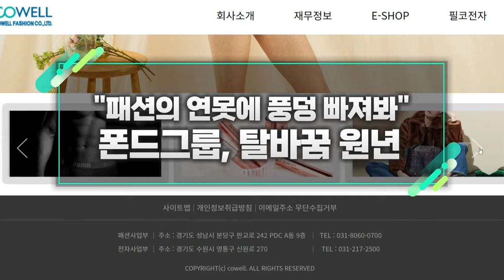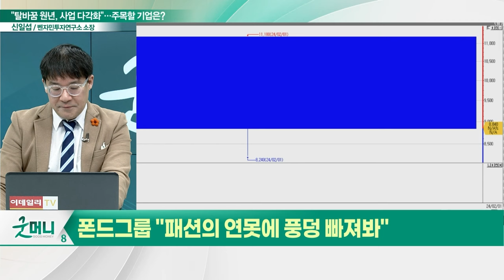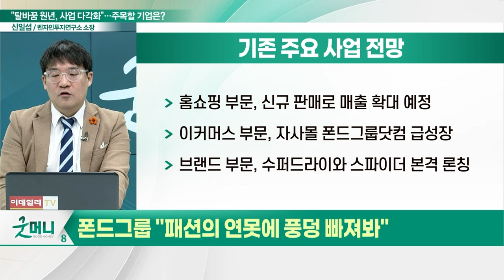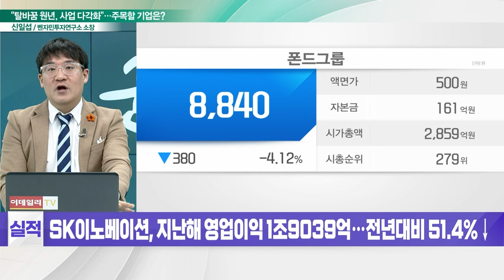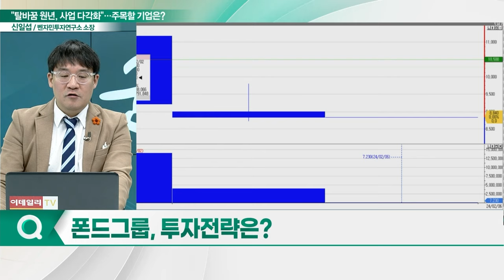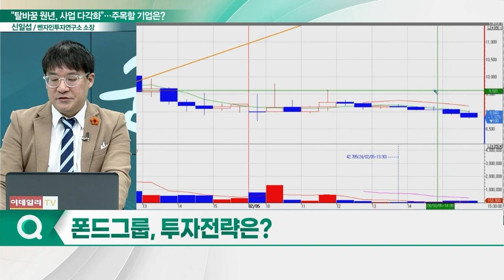폰드그룹(472850), 탈바꿈 원년... "패션의 연못에 풍덩 빠져봐"_신소장의 시그널 (20240206)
폰드그룹(472850) "패션의 연못에 풍덩 빠져봐"
- 지난해 코웰패션 전자사업-패션사업 인적분할
- 폰드그룹, 언더웨어·레포츠 등 패션 부문 집중
- 코웰패션, 전자부품 사업과 운송 부문 집중